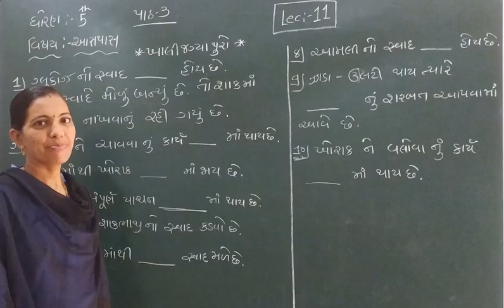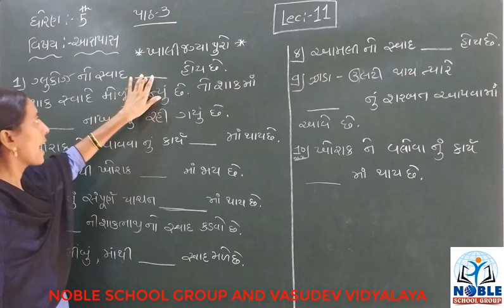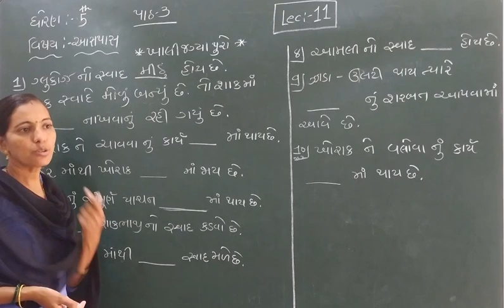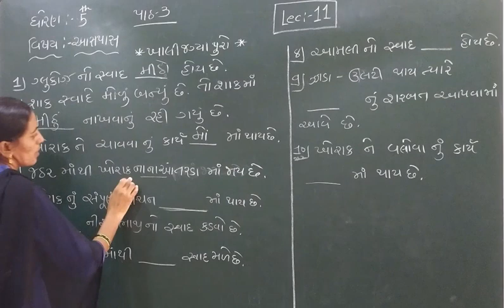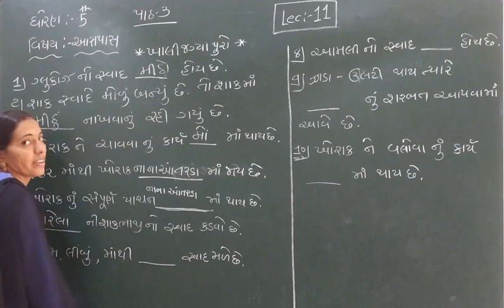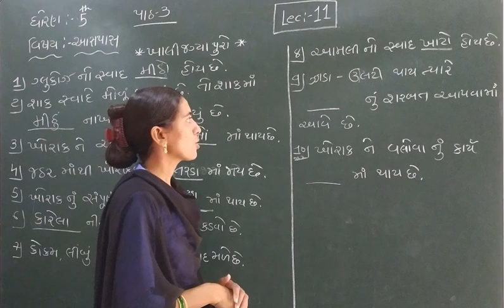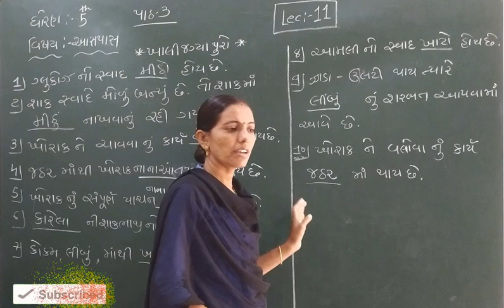STD-5 (AASPAS) (LECTURE-11)